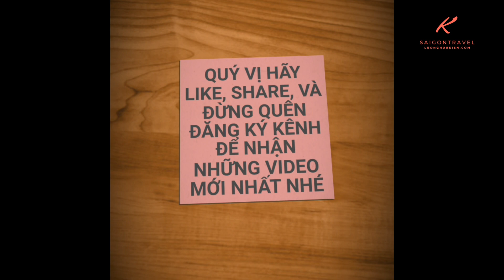Nữ đại gia Sài Gòn và màn tặng quà Noel có một không hai | saigon travel Guide